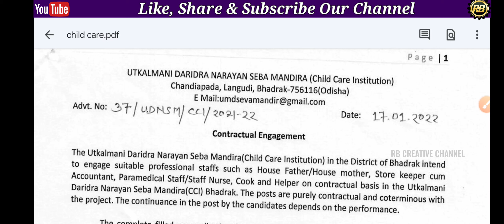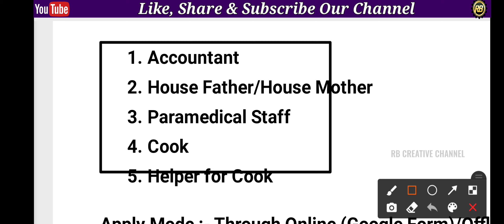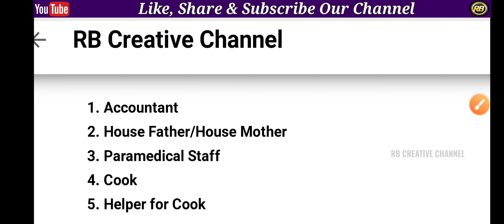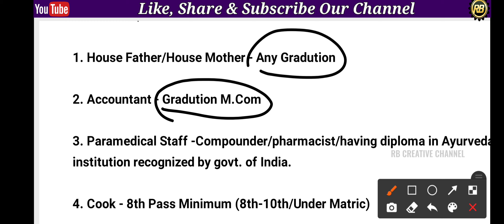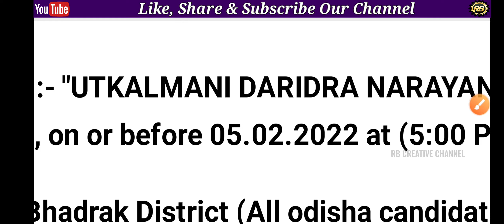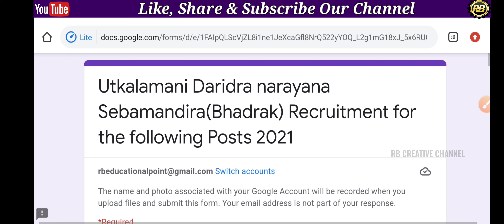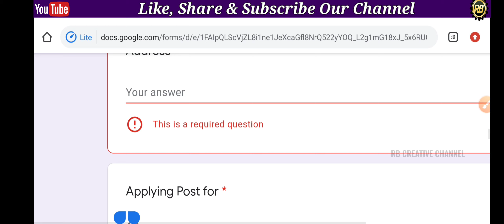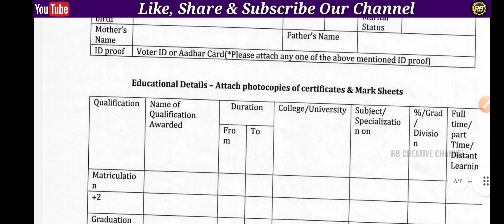ଶିଶୁ ସୁରକ୍ଷା ବିଭାଗରେ ନିଯୁକ୍ତି//10th pass job//Odisha govt jobs//Odisha job updates//job vacancy 2022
Odisha Child Care Officer Recruitment//10th pass job//Odisha govt jobs//Odisha job updates//job vacancy 2022//panchayat level jobs//odisha tahasil office recruitment 2022//odisha survey officer recruitment

1.Odisha Panchayat level jobs 2022
2.Odisha Postal Jobs 2022
3.Free job alert
4.Odisha job alert
5.job vacancy 2021 odisha
6.panchayat level jobs
7.Block level jobs
8.odisha post office requirement 2022
9.Primary Teacher Requirement 2022
10.Village level job
11.Aadhar card job requirement 2022
12.Latest Government jobs
13.Sarakari Naukari
14. UIDAI vacancy 2022
15.Odisha tahasil Office Requirement 2022